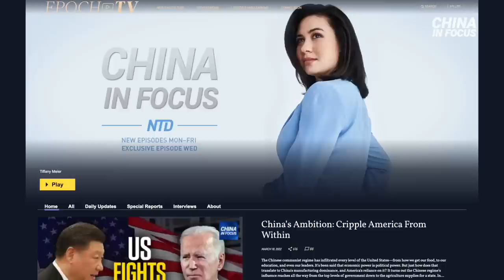Exclusive: Sekora on Myth of Manufacturing a Superpower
In this next part of our exclusive special series with Michael Sekora, founder and director of the Socrates Project within the Reagan White House, we revisit myth No. 2: how manufacturing is the key when it comes to countering the China threat. Previously, we covered the topic as a slight overview, but this time, we're digging in.

Sekora notes: "It's that immersion in finance-based planning that literally caused the problem with manufacturing. And because we're still immersed in finance-based planning—us being the United States and the Western world, in general—that means we're just going to make a mistake in the other direction."

He adds that "the key is not manufacturing."

"We didn't lose our competitive advantage by getting rid of manufacturing. We lost our competitive advantage, and with all the financial negative impacts ahead, because we were looking financially at the manufacturing, we're still looking at the manufacturing. That's never where the fight was."

"The fight is down here," he added.